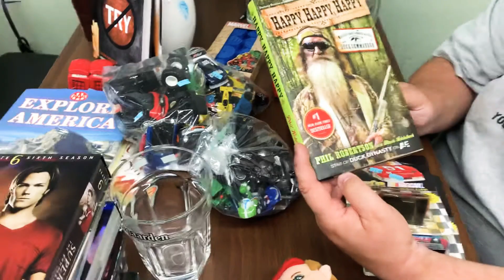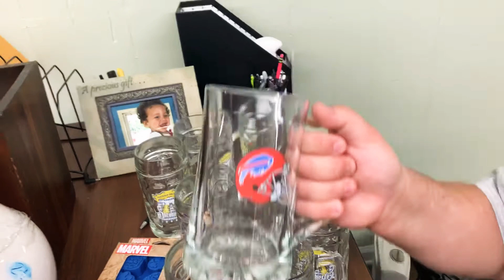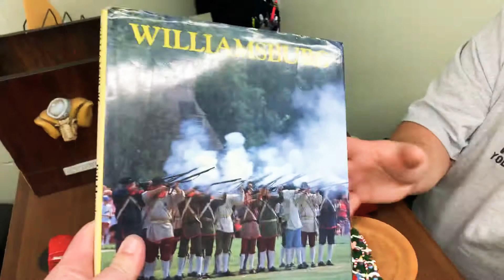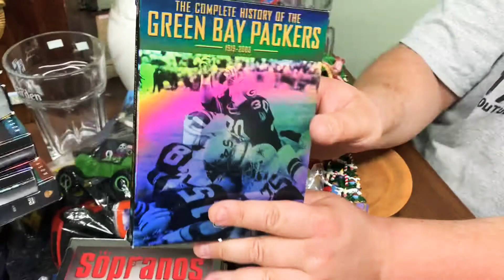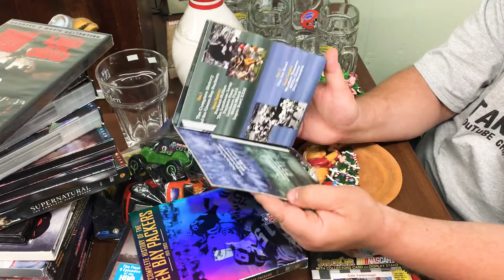Tank and B thrift shop adventure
Tank and B did some thrift shopping and some yard sales. Some of the things we got we are going to sell and some things we are going to keep.